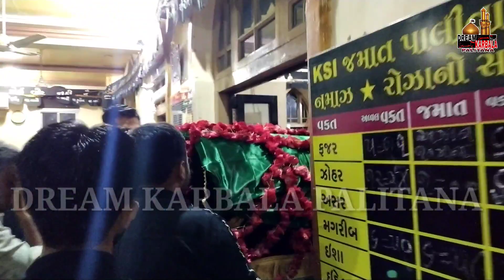Taboot_e_Imam_Reza_as